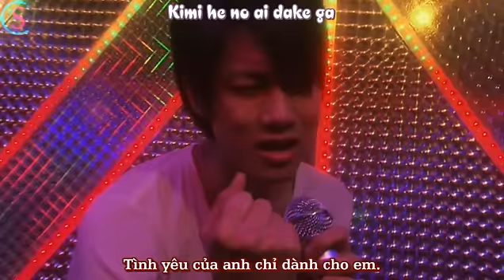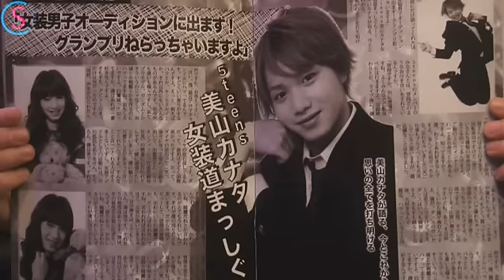[Vietsub] Miss Boy 2 - Ryoma Baba cut